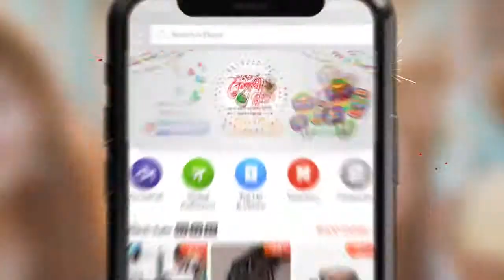Daraz BNY ( Boishakh 1426) TVC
Client: Daraz BD
Campaign: Daraz BNY ( Boishakh 1426) TVC
Head of Marketing: Syed Ahmad Abrar Hasnain
Head of PR, Media & Communications : Shayantani Twisha
Executive of PR, Media & Communications : Md. Foyej
Executive Video Editor : Raihan Ahmmed

Agency: Asiatic Mindshare Bangladesh
Managing Director: Morshed Alam
Associate Executive Director: Tusnuva Ahmed
Creative Director: Suman Haque
Assistant Director, Client Service and Planning: Abdul Alim Razi
Manager, Strategic Planning: Pavel Khan
Assistant Manager, Client Service: Asif Shahriar Mithun
Senior Copywriter: Reazul Alam Shawon
Client Service Executive: Zawad Ul Karim

Director : Azman Rusho
DOP : Barkat Hossain Polash
Production House: Pinwheel films

Producer: Rhizuti Ahmed Sharna
1st Assistant Director: Emon Khan Xion
2nd Assistant Director: Touhid hossen johan
3rd Assistant Director: Akash
Intern Assistant Director: Shariar abir
Casting Director: Shaan Khan
Art Director: Razim Ahmed
Art Assistant: Ashik Ali Jacky
Costume and Styling: Junayed Karim
Makeup & Hair: Robin Ahmed
Production manager: Anoyar
Camera Format : Alexa mini
Camera House: PR Production

Post Production Supervisor: Emon Khan Xion
Location Edit: Asif Reza Shuvro
Offline Edit: Azman Rusho
Color Grading: Rashaduzzaman Shohag
Assist. Colorist: Leon Rozario
CG: Backlit Communication
Sound Studio: Soundbox Dhaka
Sound Design: Ripon Nath
Assist. Sound Design: Shohag Hossain
Artist : Soham Khan, taufiqul hasan nihal